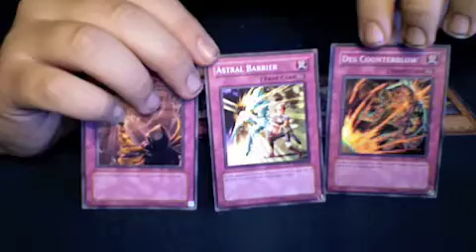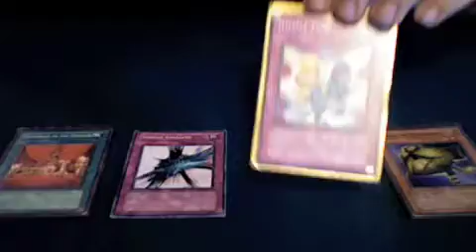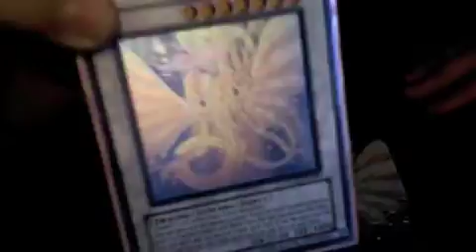You Can Do That!? 3